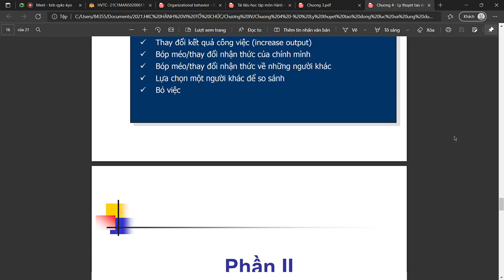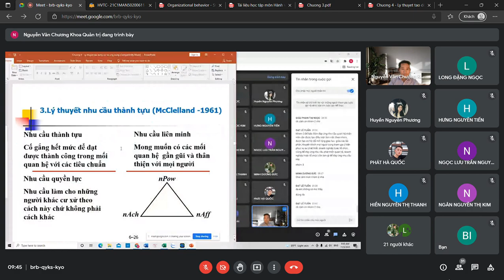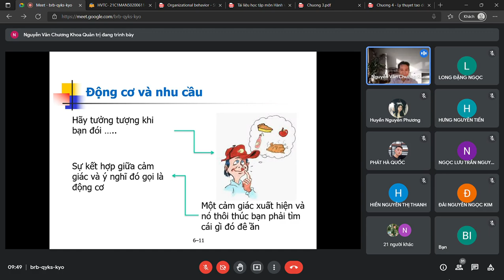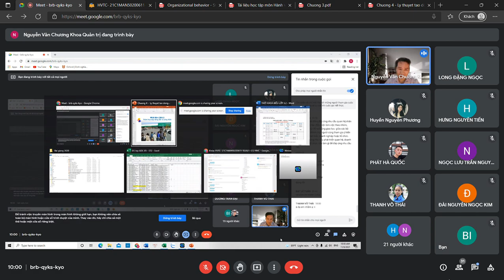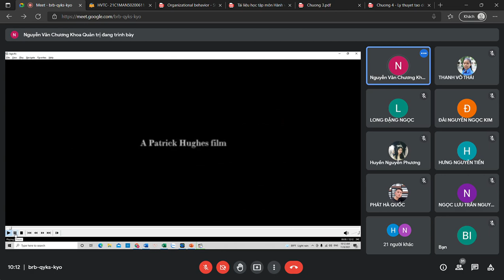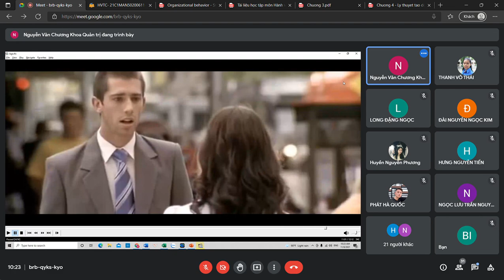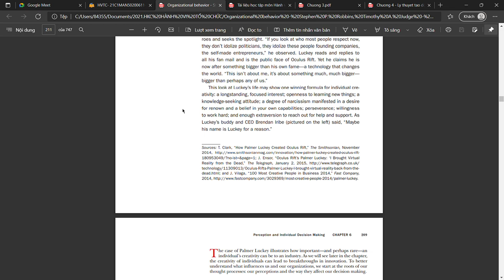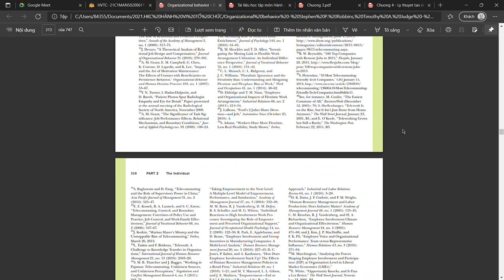HÀNH VI TỔ CHỨC - CHƯƠNG 4 - LÝ THUYẾT ĐỘNG VIÊN VÀ ỨNG DỤNG - B (SÁNG THỨ 2 - 2021-11-08)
.                                                         ⚽🥎🏀HÀNH VI TỔ CHỨC
                                            🎁Giảng viên giảng dạy: Nguyễn Văn Chương

    🚀Bản chất của hoạt động quản trị là làm việc với người khác và thông qua những người khác để đạt được kết quả mong muốn. Do vậy, những kiến thức và kỹ năng làm việc với người khác đóng vai trò quan trọng trong quản trị.

     🚀Trong các tổ chức kinh doanh hiện đại, các nhà quản trị đều nhận thấy con người chính là tài sản quý giá nhất của tổ chức. Việc khám phá, khai thác và phát triển tiềm năng con người là điều quan trọng nhất để nâng cao năng suất thực hiện hoạt động và chất lượng công việc. Tuy vậy, vấn đề con người, quan hệ giữa con người với con người, quan hệ giữa con người với tổ chức là những vấn đề mà các tất cả các nhà quản trị đều phải đối diện và cũng là vấn đề lý thú nhất, phức tạp nhất.

     🚀Khoa học hành vi là khoa học nghiên cứu hành vi cá nhân, nhóm và tổ chức. Đồng thời khoa học hành vi cũng nghiên cứu những ảnh hưởng của hành vi cá nhân, hành vi nhóm và tổ chức trong mối quan hệ tương quan với năng suất và chất lượng công việc. Nó cho phép nhà quản trị có cơ hội khám phá, định dạng và kiểm soát những hoạt động trong tổ chức một cách có hiệu quả.

                              ⚽🥎🏀CHƯƠNG IV - LÝ THUYẾT ĐỘNG VIÊN VÀ ỨNG DỤNG

    🚀Chương này sẽ đề cập đến những cách tiếp cận về động viên nhân viên. Đầu tiên, chúng ta định nghĩa động viên và các hình thức khen thưởng được sử dụng bởi các nhà quản trị. Sau đó, chúng ta sẽ khảo sát những mô hình mô tả nhu cầu của nhân viên và các quy trình động viên. Chúng ta cũng xem xét cách vận dụng lý thuyết và khảo sát việc thiết kế công việc - làm thay đổi cấu trúc của bản thân công việc - có thể tác động đến sự thỏa mãn và năng suất của nhân viên.

    🚀Môi trường làm việc cũng như lực lượng lao động ngày càng đa dạng là một thách thức không nhỏ cho hoạt động động viên. Các lý thuyết động viên trong chương này giúp người học có thể giải thích và dự báo sự thuyên chuyển cũng như năng suất trong tổ chức. Mỗi lý thuyết có những thế mạnh riêng trong dự báo hành vi.

    🚀Các lý thuyết động viên dựa trên sự thỏa mãn tập trung vào tìm hiểu nhu cầu. Tuy nhiên, sự ủng hộ cho các thuyết này không cao đặc biệt là trong mối quan hệ giữa thành tựu và năng suất.

    🚀Lý thuyết thiết lập mục tiêu giúp giải thích biến năng suất trong mô hình hành vi tổ chức nhưng lại không đề cập đến sự vắng mặt, tỷ lệ thuyên chuyển và sự hài lòng. Lý thuyết công bằng đề cập đến các biến số năng suất, sự hài lòng, tỷ lệ vắng mặt và tốc độ thay thế nhân viên. Thuyết này tạo tiền đề cho việc nghiên cứu về sự công bằng trong tổ chức, yếu tố ngày càng được giành nhiều sự quan tâm nghiên cứu. Lý thuyết kỳ vọng giải thích khá rõ về năng suất, sự vắng mặt và tỷ lệ thuyên chuyển của nhân viên trong tổ chức. Nhưng ứng dụng của lý thuyết này không cao do những giả định của nó chỉ liên quan đến các quyết định của nhân viên có tính hợp lý cao mà loại trừ các trường hợp thiếu thông tin hoặc thiên kiến.